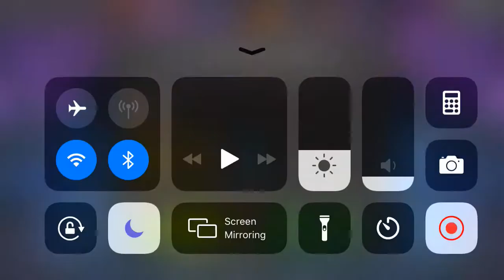Double 5* crystal opening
Opening up 2 5* crystals